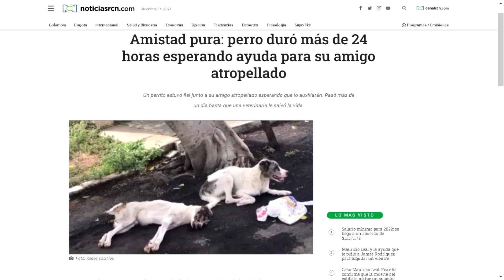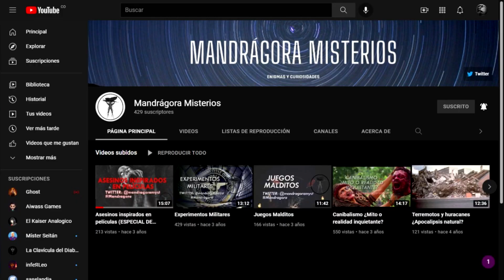Increíble: Perro acompañó a can atropellado hasta recibir ayuda de los humanos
Una nueva noticia aparece en La Hoguera de las Curiosidades.

En esta oportunidad presentamos: "Perrito pasó más de 24 horas junto a su ‘amigo’ atropellado, esperando por ayuda"

Conoce todos los detalles sobre esta inusual novedad bajo la óptica de Débora Pedreira y Alejandro Bernal.